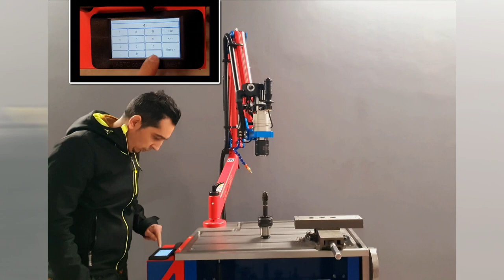JOYTAP Evo 2 the New TAPPING MACHINE (M3-M36) by Volumec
the new  electric tapping arm machine Joytap   evo 2  by  Volumec.
 JT3750  (M8-M36)
VASTC control  for automatic tapping and  screwing